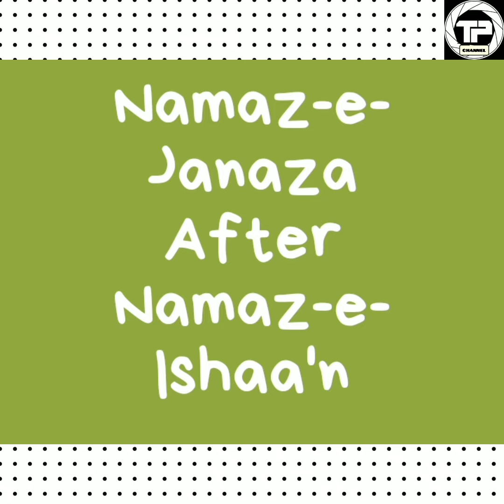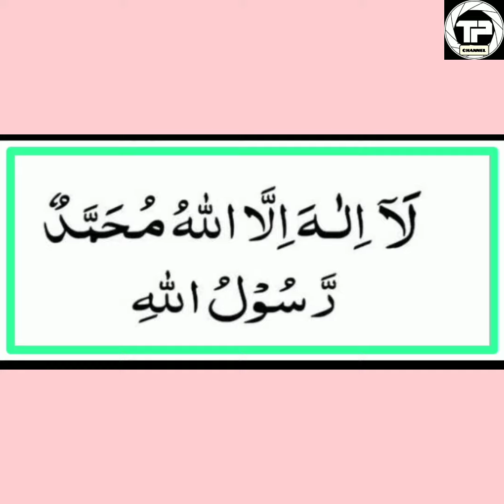MD.Ghouse Sahab Rtd.HM-JBS...SRD..Expired today